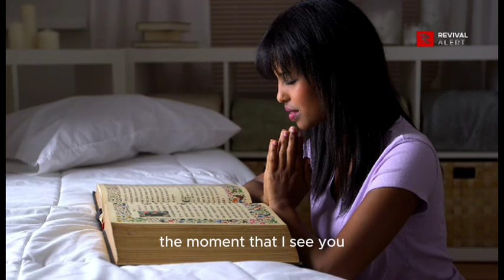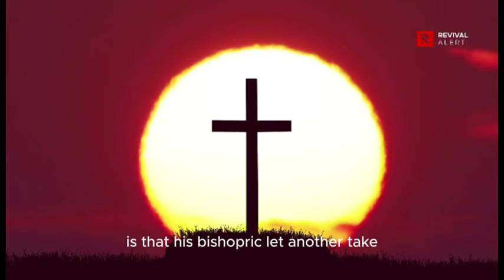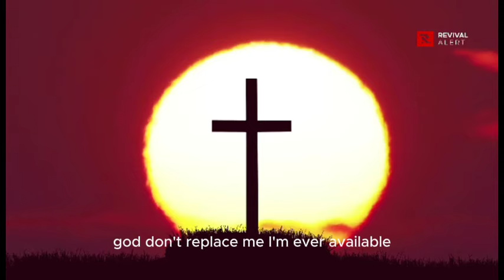Decisions You Must Make To Have An Excelling Life- Apostle Joshua Selman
Thanks...

Thus:
1) This video is transformative in nature.
2)This video is used for teaching purposes.
3)This video has no negative impact on the original works (It would actually be positive for them).
4) Only bits and pieces were used to adequately pass this teaching across.